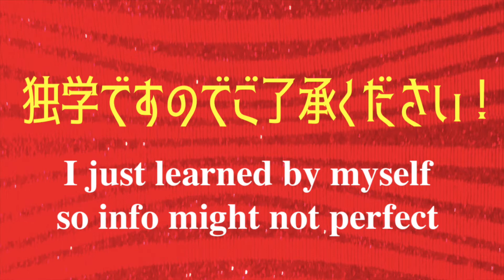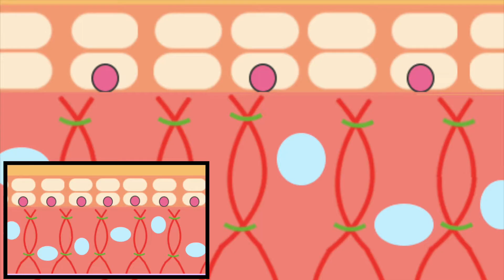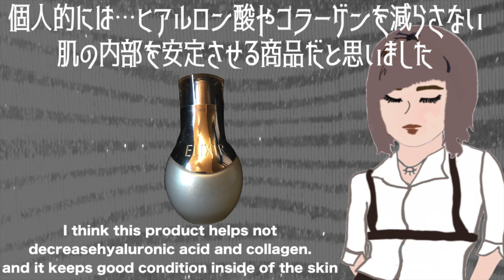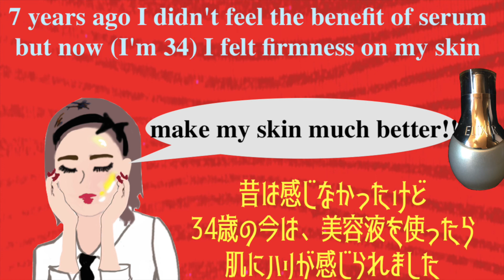ELIXIR エリクシール エンリッチドセラム 美容液 に入っていて シュペリエル の化粧水に入ってない成分を調べてみました！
半年ぐらい、動画を作らず、ゲームばっかしてましたw
それでも、このチャンネルを登録を外さずにいてくれた方々に感謝です。

今回は、私が大好きな ELIXIR エリクシール シュペリエル の 美容液 「 エンリッチドセラム　ＣＢ」について、独学ですが調べてみました。

若い頃は、気づかなかった 美容液 の良さを、３４歳になった今、もろに感じております。

★私が個人的に気になった成分

イノシトール

ムクロジエキス

ウコンエキス

マンゴスチン樹皮エキス

★イノシトールは　コラーゲンやヒアルロン酸を作る細胞を元気にさせる成分です
（イノシトールはシュペリエルではなく、アドバンスドに入ってる）

★ムクロジエキス　と　ウコンエキス

資生堂の研究で、肌の一層目にある細胞、表皮幹細胞（ひょうひかんさいぼう）っていう細胞が減らなければ、皮膚の表面（表皮）のヒアルロン酸の量が増加することを発見したらしいんです。
基底膜という肌の中の一層目と２層目の間にある膜が安定してると、このヒアルロン酸に関係する細胞が少なくならないらしいんです。基底膜の分解を抑えるのが「ムクロジエキス」と「ウコンエキス 」とのことです。

ちなみに、このイノシトールとムクロジエキスとウコンエキスは似たような成分がシュペリエルではなく、アドバンスドの方に入っているようです。もしかしたら、美容液とアドバンスドと効果は似ているのかもしれません。
（ちなみに、アドバンスドの方がシュペリエルよりお高め）

肌の１層目と２層目の間にある基底膜の下にある「アンカリングフィブリル」というコラーゲンがあって、lこれをおそらく、資生堂さんは「吊り型コラーゲン」と読んでるんですけど。
この吊り型コラーゲンは、加齢、紫外線や乾燥などによってハリ・弾力が低下した肌で減少するそうです。

「吊り型コラーゲン」を分解するはたらきを抑える成分が「マンゴスチン樹皮エキス」が有効であることを資生堂さんが発見しました。

参考資料↓

真皮幹細胞

感想はあくまでも、個人的に感じたことなので
「ヘェ〜、そうなんだね」ぐらいに感じていただけると嬉しいです